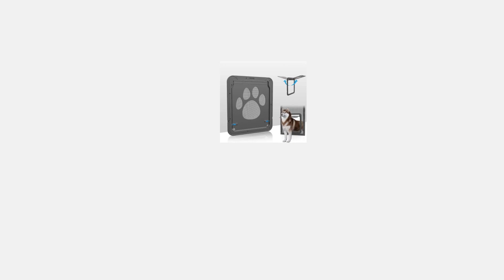🥇 TOP 3 : Meilleure Chatière Chien et Chat ✅ [2023]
⭐PETLESO Chatière pour Porte de moustiquaire, chatière avec Fermeture magnétique
⭐Depets Grande porte Cat (extérieur de taille 24,9 x 23,4 cm) avec 4 Way verrouillage Chatière
⭐PetSafe Chatière pour grand chiens, en Aluminium, isolante et résistante, panneau de fermeture inclus